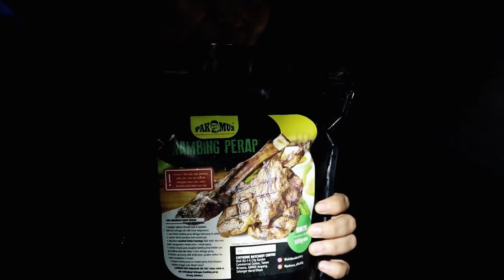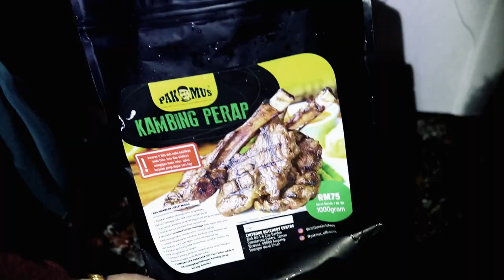Car Camping ke Lokasi Sepi - Hujan Sepanjang Malam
Trip santai kali ini kami car camping ke lokasi yang sudah beberapa kali kami kunjungi,hujan dalam perjalanan berlarutan sehingga ke awal pagi.
Mencuba 2 jenis menu BBQ dari Pak Mus, Ribeye Steak & Kambing Perap.
Dapatkan produk-produk BBQ PAK MUS disini  👇👇
Jom Follow/Like Social Media F.O.C guys:
FAQ (soalan popular & jawapan)
1) Q: Tent yg FOC pakai sekarang
2) Q: Flysheet yg FOC pakai sekarang
A: Hisea 3x3 meter (tak dijual lagi sekarang,company stop production)
3) Q: Guna kamera apa
A: Canon 200D + GoPro Hero 6 + Akaso V50X
4) Q: Guna motor apa
A: Bajaj/Modenas V15 (dah modi@custom,kos RM3200+)
5) Q: Tak takut hantu ke
A: Ajaran Islam tak suruh takut hantu,percaya wujud dah la geng hehe
6) Q: Boleh join
A: Tak janji boleh (tak plan trip biasa last minit suka2 hati je on)
7) Q: Macam tengok arah Kiblat
A: Ada jual kompas Kiblat atau boleh guna aplikasi di HP
8) Q: Macam mana berak/kencing
A: Tempat xda toilet guna konsep korek&kambus,cuci guna air sungai/laut
9) Q: Nama alat nyalakan api gores-gores tu apa
10) Q: Kasut boot yang digunakan
A: Altama Maritime Assault Mid Cut
11) Q: Seluar outdoor yang dipakai
A: Mahameru Survival Soul (Indonesia)